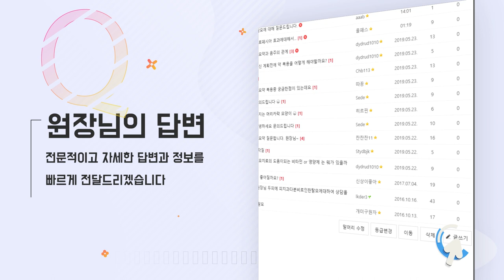모발이식하고 암흑기가 오기 전에 이식모가 자랐는데 생착이 잘 된 거예요?ㅣ뉴헤어[모발이식][모발이식 후기]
[모발이식] 하고 암흑기가 오기 전에
이식모가 자랐는데 생착이 잘 된 거예요?
수술이 잘 되었다고 볼 수 있나요?
알려주세요 닥터 김!